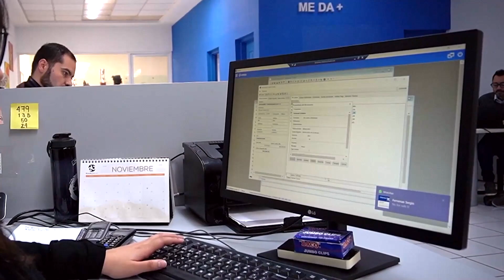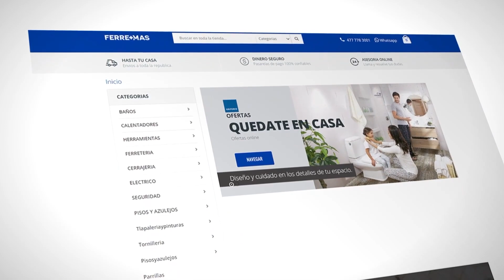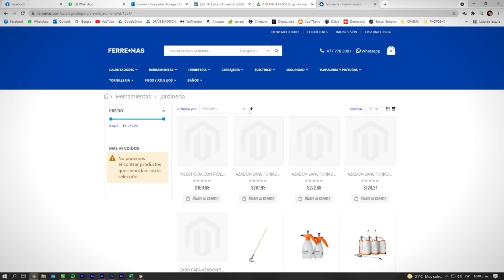Intelisis Testimonial Ferre+